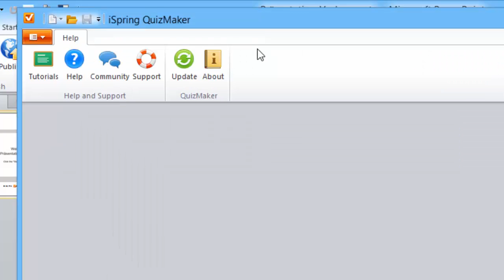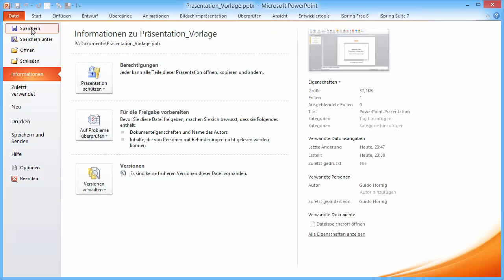iSpring Quizmaker auf Deutsch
Mit dieser Anleitung und unserer Settings-Datei sind alle Labels auf Deutsch.

Weitere Tipps und Anleitungen zu PowerPoint, E-Learning und iSpring gibts